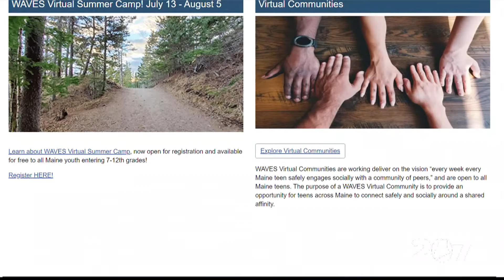Getting Students Outside with Teens to Trails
"The outdoors is a place of acceptance, it fosters a sense of belonging, and that is the life-long aspect that we hope to engender in the students." -Alicia Hayburn